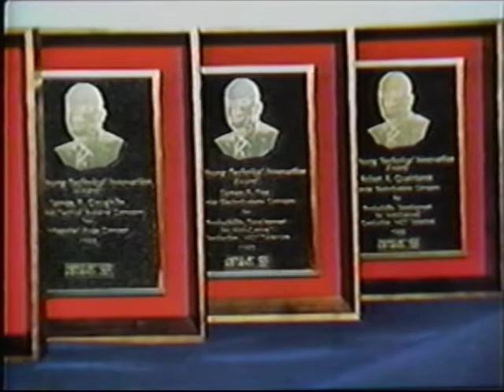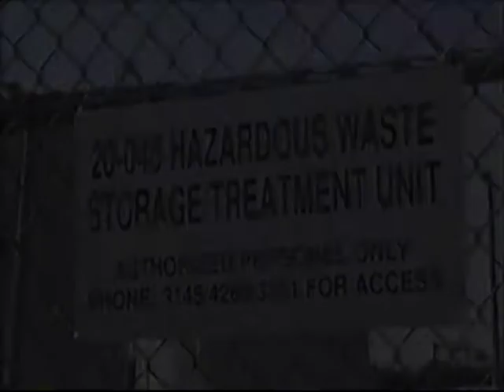AeroJet 1988 Robert B. Young Tech Innovation Award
Archive video of the RB Young Awards at Aerojet...My father Art Katzakian had received one of these awards.